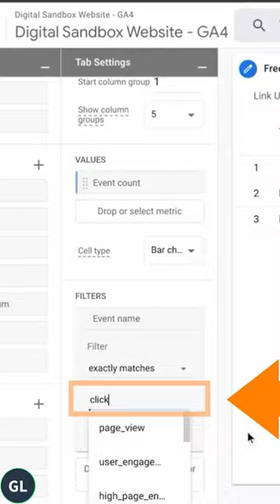Finding Outbound Link Data in Google Analytics 4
for more content on Google Analytics, web analytics, digital analytics, tracking, reporting, & finding insight.

Here's where you can find outbound links event data in GA4 out-of-the-box reporting.